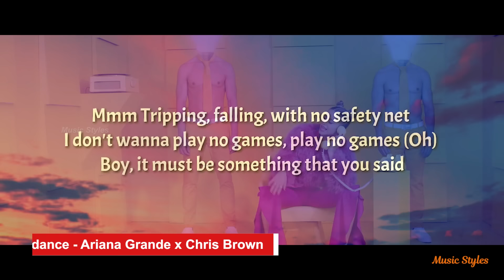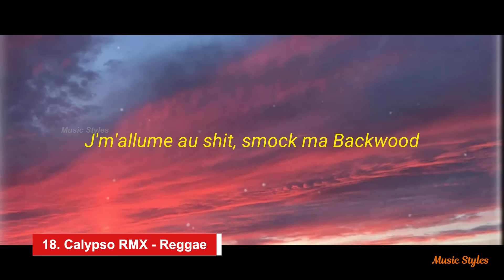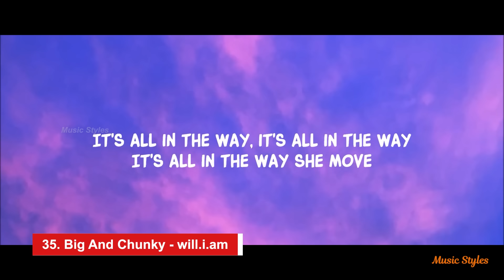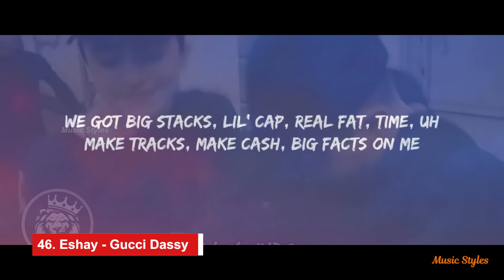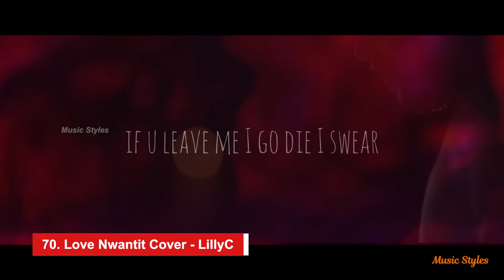Viral Songs 2022 (Part 13) - Songs You Probably Don't Know the Name (Tik Tok & Insta Reels)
Instagram Reels Viral Songs 2022 - Songs You Forgot the Name of (Tik Tok & insta Reels)
Trending Tik Tok Songs In 2022
Tik Tok Reels Viral Songs 2022
Tiktok Trending Songs & Memes

Tik Tok Songs Name:
1. Ooh Ahh (My Life Be Like) - Grits, TobyMac
2. 1, 2, 3 - Sofia Reyes, Jason Derulo
3. Safety Net X No Guidance - Ariana Grande
4. On The Floor - Jennifer Lopez, Pitbull
5. Gimme Gimme Gimme x Gimme More
6. Kala Chashma - Amar Arshi, Badshah & Neha
7. Under The Influence - Chris Brown
8. Enemy - Imagine Dragons
9. As It Was - Harry Styles
10. Nam Dang Nam Som - Jarvis
11. Queen of Hearts - Starla Edney
12. Running Up That Hill - Kate Bush
13. Paro - NEJ
14. Dame - Freebot, Aneth
15. All That Glitters - Earl
16. Space Song - Beach House
17. Left And Right - Charlie Puth, Jung Kook
18. Calypso RMX - Reggae
19. The Way I Are (Dance Mix) - Timbaland
20. Pink Venom - BLACKPINK
21. One Kiss - Calvin Harris, Dua Lipa
22. That's Not My Name - The Ting Tings
23. Goumi - Myriam Fares
24. Sway - Michael Bublé
25. Ice On My Baby Remix - Yung Bleu
26. I Love You Remix - Young Slo-Be
27. SexyBack - Justin Timberlake, Timbaland
28. Sauce - Naïka
29. Be Around Me - Will Joseph Cook
30. Jiggle Jiggle - Jason Derulo, Duke, Jones
31. About Damn Time - Lizzo
32. Habibi - Ricky Rich, Dardan & Zuna
33. Wait a Minute! - Willow
34. A Man Without Love - Engelbert
35. Big And Chunky - will.i.am
36. Love Me Back - Trinidad Cardona
37. Do It To It - ACRAZE
38. My Name Is - D Billions
39. Marry Me - Rasheeda
40. Enemy X Genius
41. I See Red - Everybody Loves An Outlaw
42. Money Rain (Phonk Remix) - VTORNIK
43. Ba Ba Ben (Wine & Ben Pt. 2) - DJ CHEEM
44. Formosa (Brega Funk Remix)
45. Heart Touching - theluckyadhana
46. Eshay - Gucci Dassy
47. Mujeriego - Ryan Castro
48. Somebody That I Used To Know - Gotye
49. Dirty Mind - 3OH!3
50. Asa - Xosa - Oksy Avdalyan
51. Nothing Breaks Like a Heart -  Miley Cyrus
52. Pump It - The Black Eyed Peas
53. Sweet Dreams - Eurythmics, Annie Lennox
54. Fed Up - Ghostemane
55. Middle of the Night - Elley Duhé
56. Title - Meghan Trainor
57. Edge - REZZ
58. Slumber Party - Ashnikko
59. Locked Out x Easy On Me
60. Wellerman (Sea Shanty) - Nathan Evans
61. you broke me first - Tate McRae
62. Face Off - Dwayne Johnson
63. All Star - Smash Mouth
64. Wanna Play? - The Prophet
65. I Took A Nap - Gunnarolla
66. Maniac - Conan Gray
67. I Ain’t Worried - OneRepublic
68. Calm Down - Rema & Selena Gomez
69. Sunroof - Nicky Youre, dazy
70. Love Nwantit Cover - LillyC
71. All Time Low - Jon Bellion
72. DARARI (REMIX) - TREASURE
73. Breakfast - Dove Camero
74. Dancin - Aaron Smith
75. Beethoven

Top Trending Songs on Reels & Tik Tok
Tik Tok Song You Probably Don't Know the Name of
Trending TikTok Songs In 2022
Most Searched Tik Tok Dance Songs
75 names of meme songs

🎶Music Styles🎶